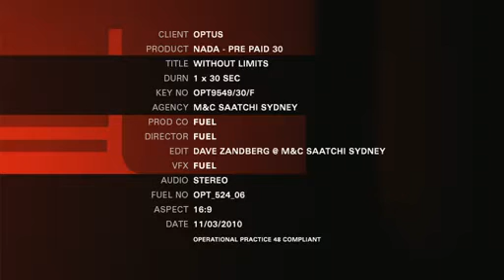Optus Pre-Paid Unlimited Calls